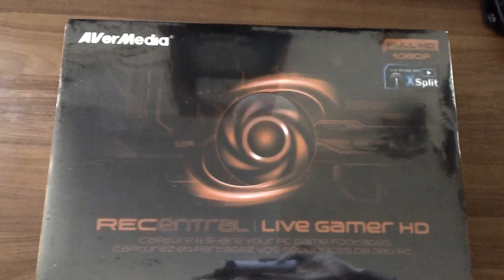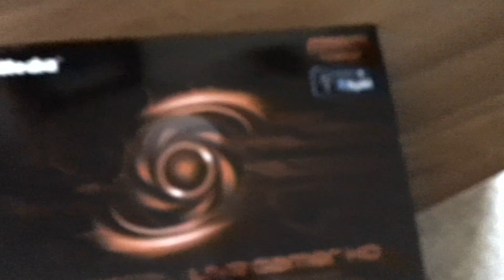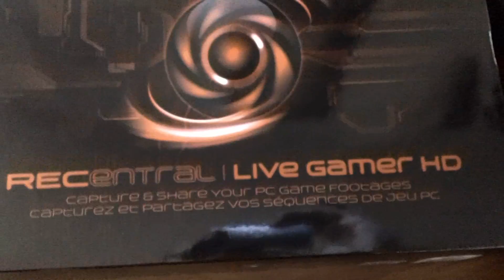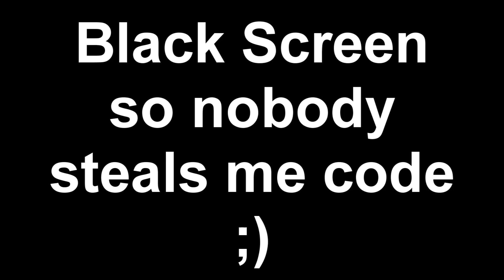LIVE GAMER HD from AverMedia!!! Unboxxing and Installation!!!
(we would provide more streaming program in the future)

This is a new product from AverMedia called the Live Gamer HD. As youll see from this unboxxing. AverMedia really stepped up to the plate in the capture card race. Right from the get go you will notice the eye catching packaging. It only gets better as you start to open this product!!! This thing is a beautiful internal capture card. It is so highly made and just looks amazing! Here are just some descriptions from the website itself.

H.264 Hardware Compression
The Live Gamer HD is your best mate for tracking every in-game activity. It can capture your local PC gameplay without draining system resources. Now you don't need to set up another PC just for recording game footages. With the Live Gamer HD, your game machine is also the gameplay library.

HDMI & DVI Connectors
With the special gaming oriented hardware design, the Live Gamer HD can work with a wide range of graphics card. The pass-thru function brings you a zero-delay video capture while gaming in real-time. Plus, it supports various graphics card resolution up to 1080p at 60 fps to guarantee a perfect recording.

PCI-Express Interface
The fabulous combat is fleeting. The Live Gamer HD adopts the high speed PCI-Express interface to offer a smooth and fast data transmission.

Dedicated Record Button
No more hotkey conflict! The accompanying Hot Button helps you fire up the Live Gamer HD timely and preserve the most exciting in-game moments precisely.